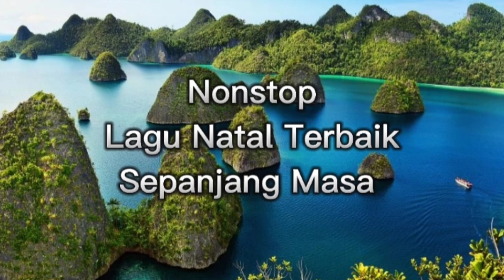Nonstop Lagu Natal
Lagu Natal, Lagu Natal Nonstop, Lagu Natal Terbaik, Album Lagu Natal